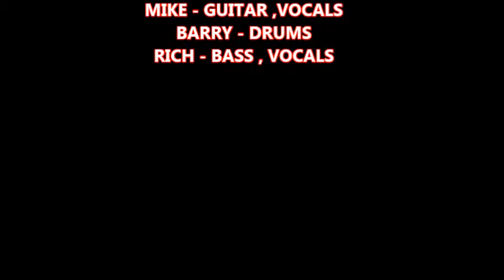Murderwagon - Boogie Man (Live)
Live at paul's Chicago IL. 8\2\14 Boogie Man.
Good Times!!!